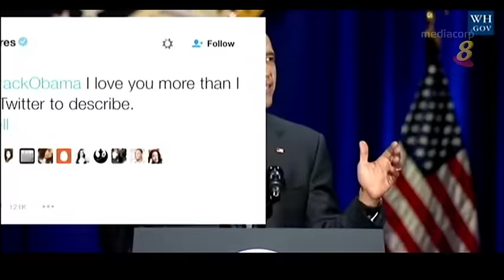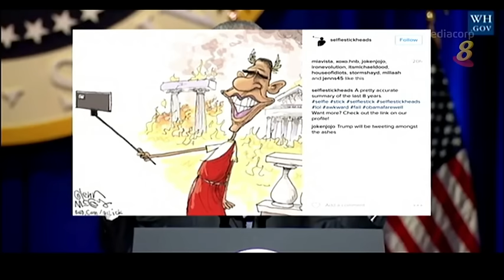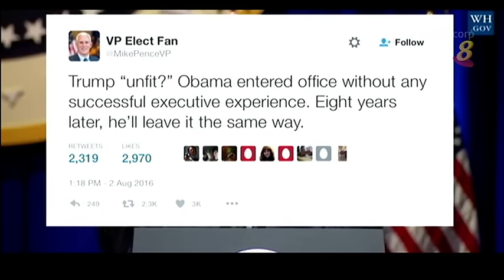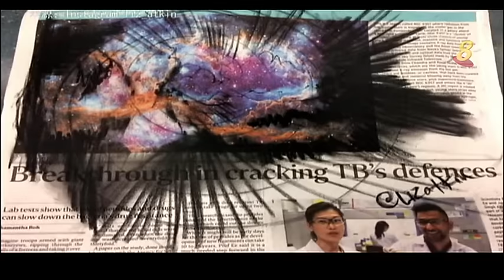英国女士为什么在新加坡地铁里作画送给陌生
16/01/17 播出 患有表皮剥落症的英国女士，为了转移双手注意力，拿起炭笔不停作画。